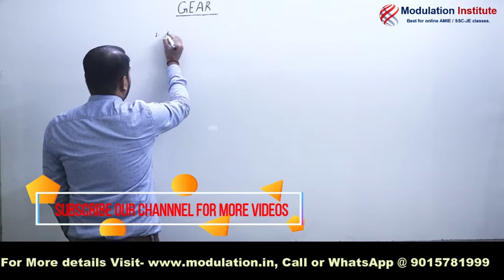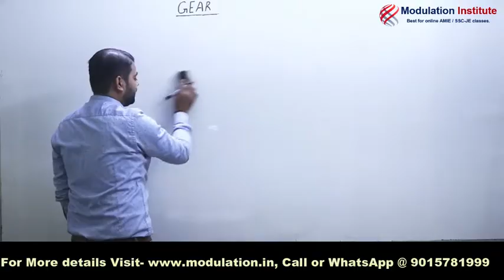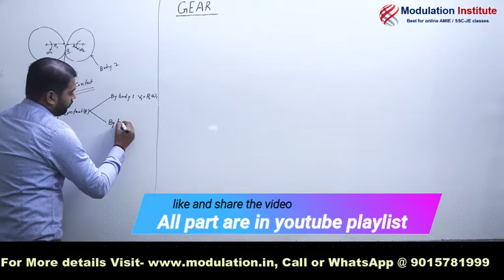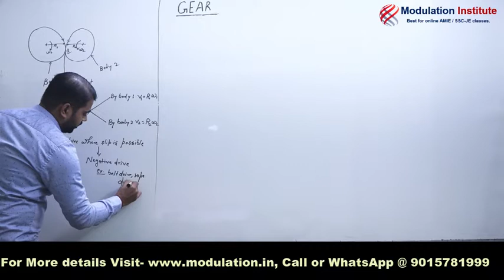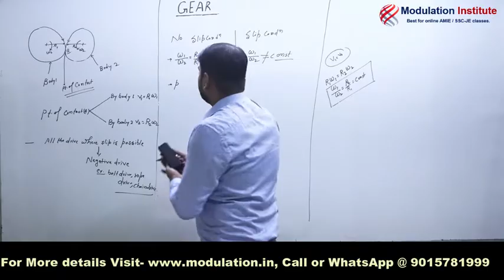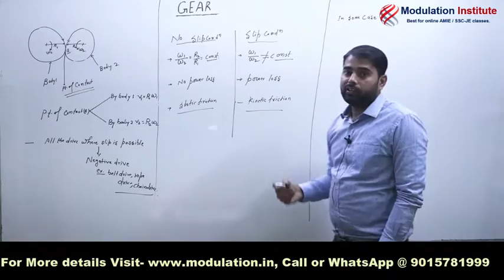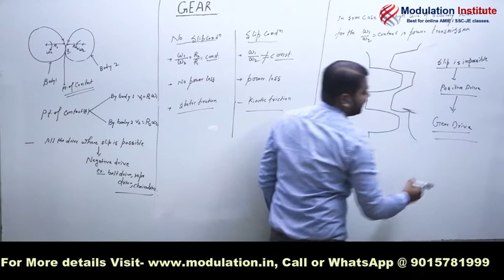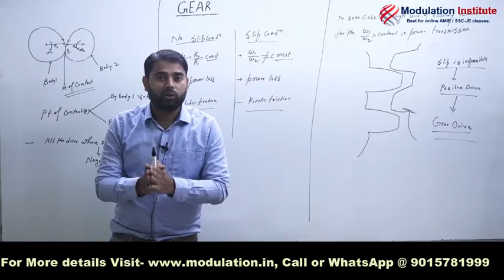Mechanical Engineering - Theory of Machines - Topic- Gear - Part-1 | Prem Sir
Video Lecture for Theory of Machine - Topic Gear -  By Prem Sir

What is gear ?
A gear or cogwheel is a rotating machine part having cut teeth or, in the case of a cogwheel, inserted teeth, which mesh with another toothed part to transmit torque. Geared devices can change the speed, torque, and direction of a power source - Wikipedia

This is a demo video class of theory of machines in hindi & english mix (Bilingual) for mechanical engineering branch best for AMIE & other state level je exams in India.

Thanks & Regards
Modulation Institute

ssc je mechanical syllabus 2019
ssc je mechanical preparation
ssc je mechanical paper analysis
ssc je mechanical previous year question paper
theory of machine question paper